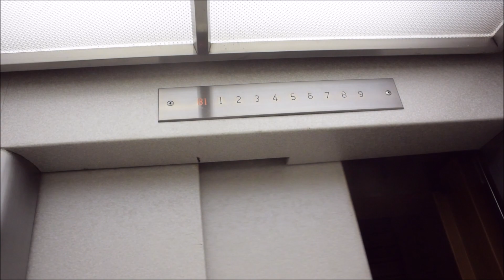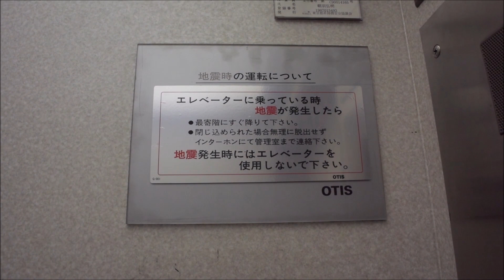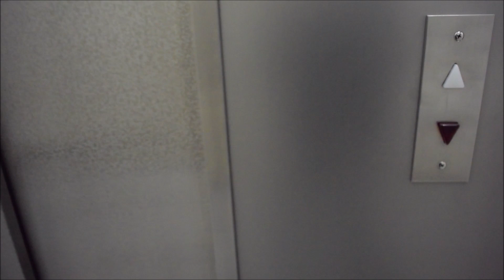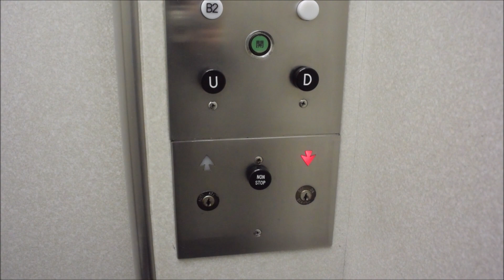【珍しい2台並び】インジ注目！古いOTIS製エレベーター「レディメイド」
かなり珍しいOTIS製の「レディメイド」です
2台並びで残っており、どちらも未更新です
1966年設置で、当時のまま原形を保っているのは素晴らしい事です…
当時最先端だった他励界磁制御(ワードレオナード)を採用していることが長く残っている理由なのかもしれません